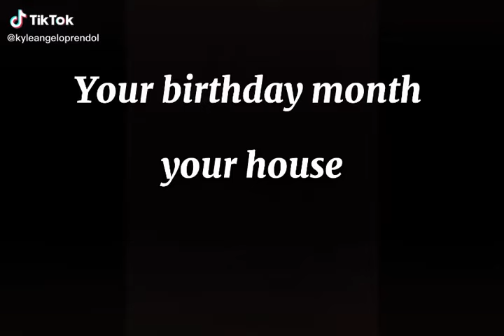Your birth month your house